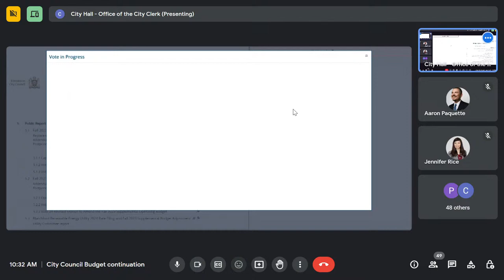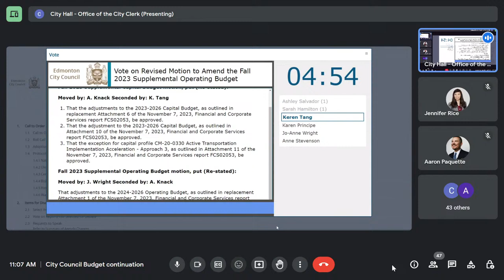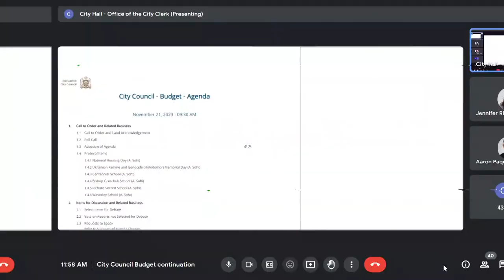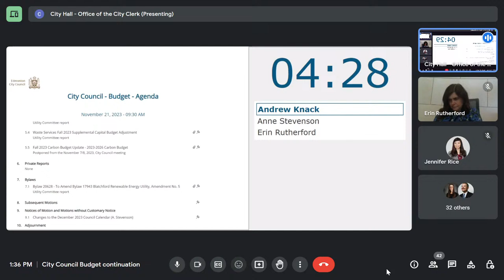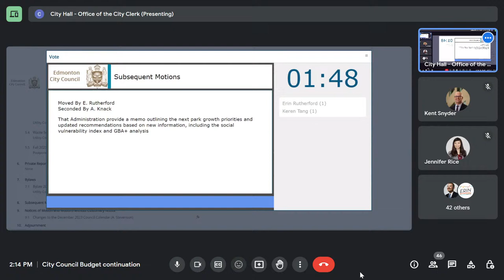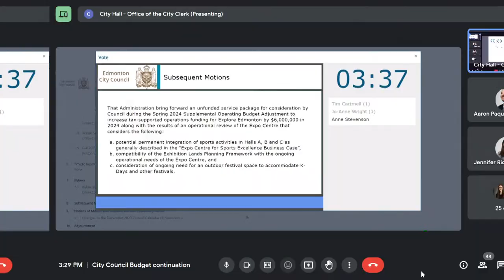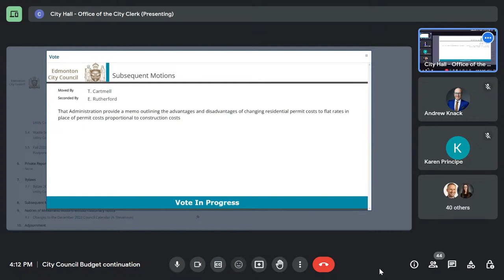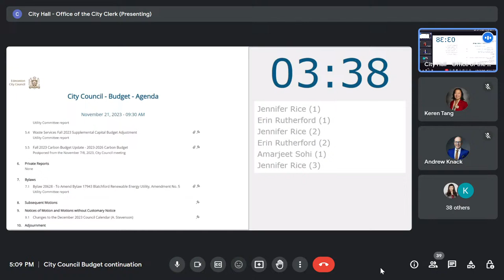November 28, 2023 - City Council Budget (Continuation)